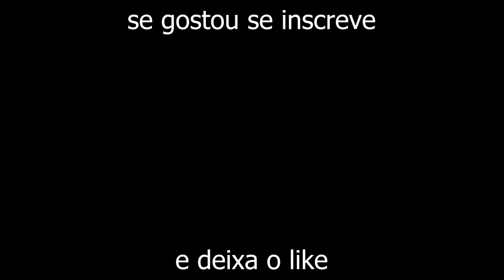CAVADA - E MAIS 5 GÍRIAS DO SURF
Muitas vezes, quando você inicia no surf, fica perdido ao ouvir algumas gírias na praia ou na roda de surfistas. Então vou comentar sobre 6 gírias comuns que uso no dia dia sobre o surf.

E você, quais gírias usa no seu dia dia???

As gírias do surf desse vídeo:

1) Big Rider
2) Cavada
3) Bancada
4) Banco de Areia
5) Flat (Margaret)
6) Quebra Coco

Jean A. Silva
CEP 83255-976